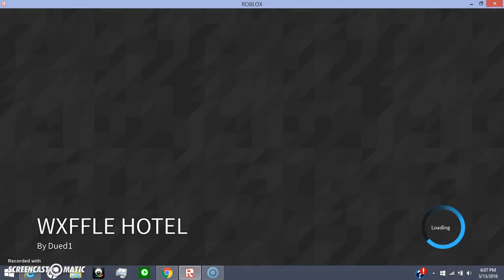Work at a Pizza Place || Hotel Party Place